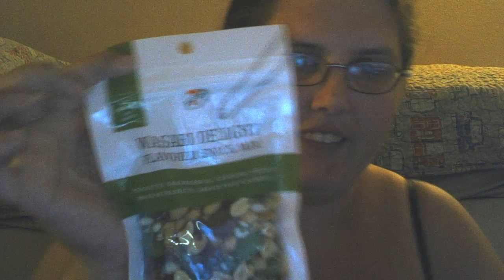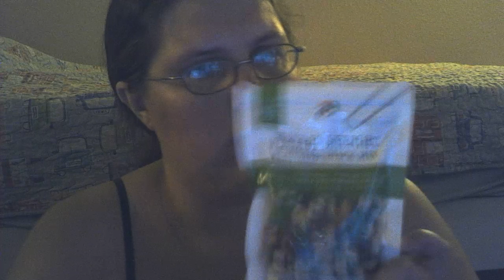review of wasabi delight flavored snack mix